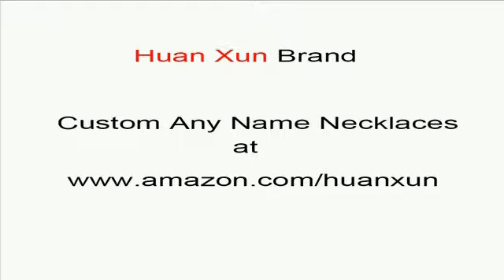custom Isabela name necklaces custom name necklaces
custom Isabela name necklaces